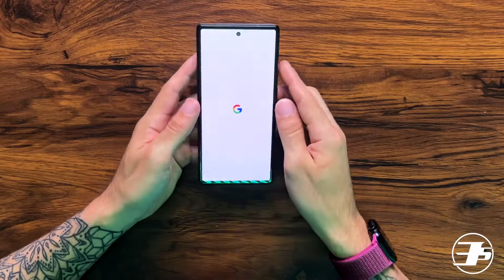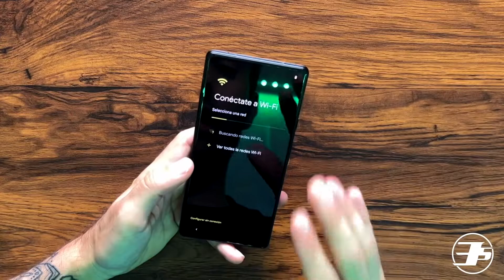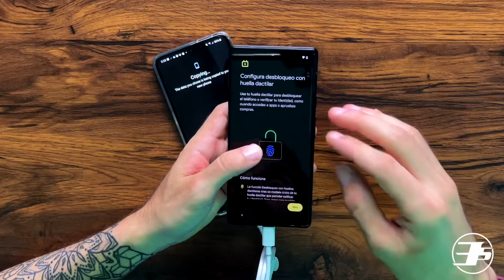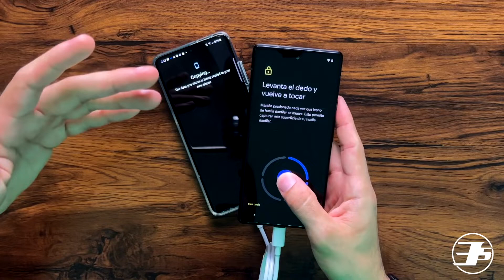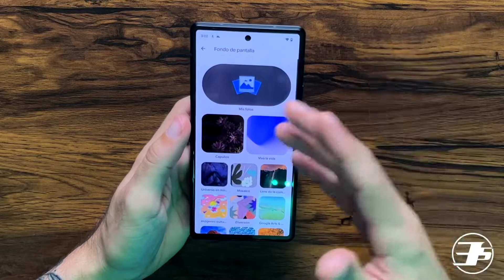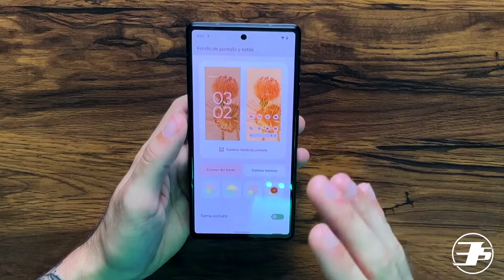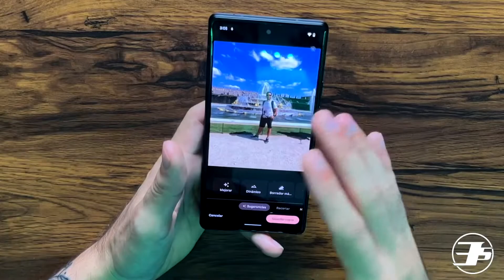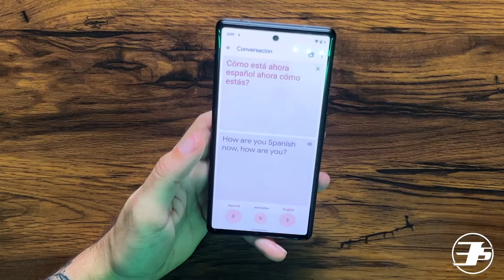Pixel 6 - El teléfono MÁS inteligente? - Unboxing y Primeras Impresiones !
Ya finalmente tenemos el nuevo Pixel 6 de Google, el más reciente teléfono de esta compañía que busca ser una alternativa para aquellos que quieren un teléfono súper inteligente, con una buena cámara y que le facilite la vida. Aquí te contaré sobre algunas de las nuevas funciones y mis primeras impresiones con el Pixel 6.

0:00 - Introducción
0:27 - Unboxing
0:54 - Contenido de la caja
1:48 - Diseño y Especificaciones
2:51 - Cámaras
4:20.- Batería y Carga
5:00 - Almacenamiento y RAM (Memoria)
5:15 - Configuración del teléfono
5:45 - Nuevo Procesador: Tensor
6:37 - Lector de Huellas dactilares
7:20 - Android 12 - Material You
9:06 - Borrador Mágico en Fotos
10:27 - Otras funciones de cámara
10:50 - Traductor de mensajes
11:15 - Transcriptor de Voz Inteligente
11:55 - Traductor Más Inteligente
12:44 - Conclusión